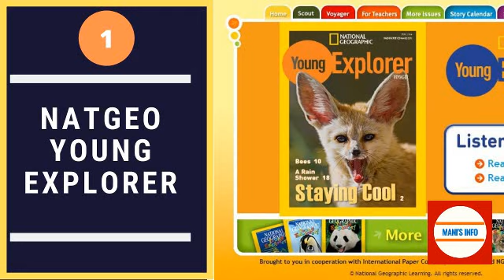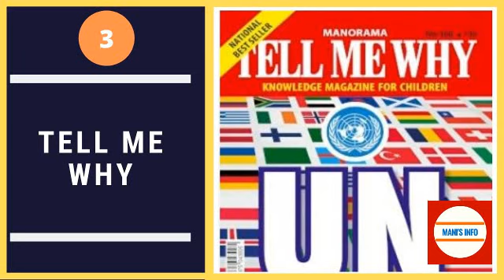Kids Magazine: Top 15 Most Popular Children's Magazines in India | 15 சிறந்த குழந்தைகள் புத்தகங்கள்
National Geography Kids

National Geography Little Kids

Popular Science

Girls World

Kids Magazine: Top 15 Most Popular Children's Magazines in India
Best 15 Children's Magazines in India
Children's Magazines in India
Kids Magazines in India
Kids Stories
Kids Rhymes
Children Rhymes
Chidren Stories
Kids Story
Indian Magazines
Best Indian Magazines for Kids
Chandamama
Tinkle
Champak
Nat Geography
Tell me Why
குழந்தைகள்
children's magazine subscriptions free in india

best children's newspaper in india

children's digest india subscription

child magazine india pdf

the children's magazine subscription

children's magazine pdf

child friendly newspaper india

toot magazine